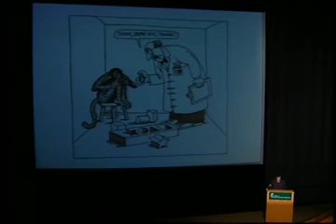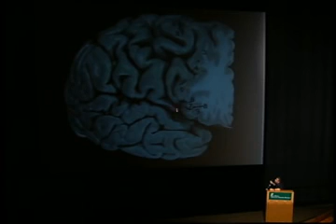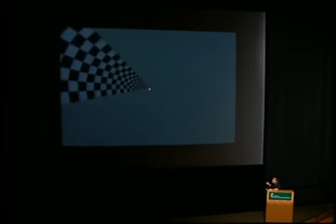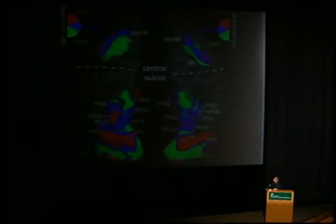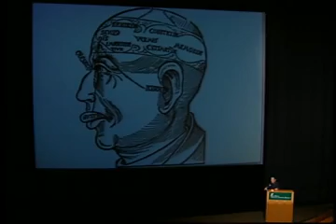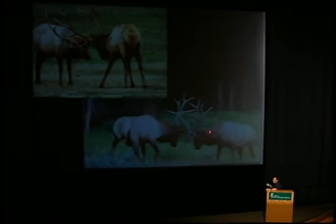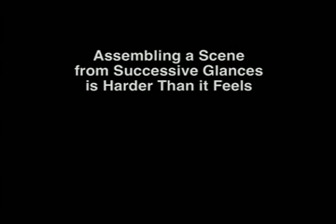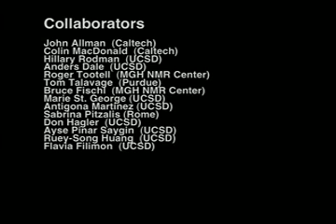The Origin of the Human Mind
Public talk on the origin of language given at the San Diego Natural History Museum for the Kavli Institute for Brain and Mind, Grey Matters lecture series, on Oct 4, 2005.